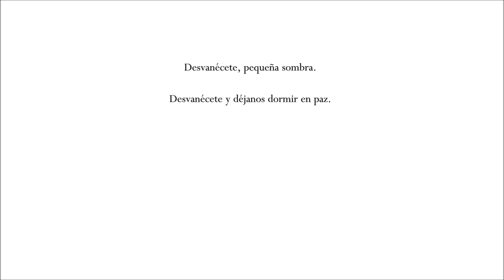Hollow Knight - EP. 15 - Barreras y Tumbas: el Aguijón Onírico - Gameplay en Español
Nos encontramos con nuestra primera barrera en el juego y necesitaremos más que un simple power-up para rebasarla. Es hora de desgarrar el tejido mismo de la realidad.